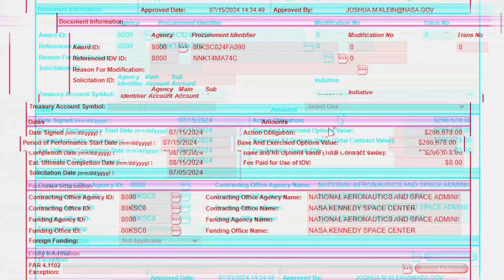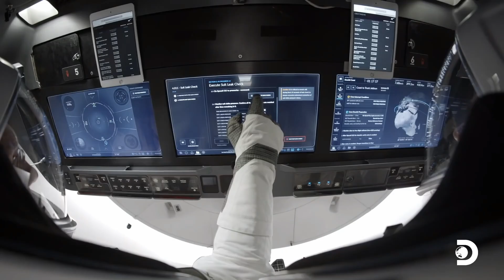Nasa finally declared spacex rescue mission for starliner crew